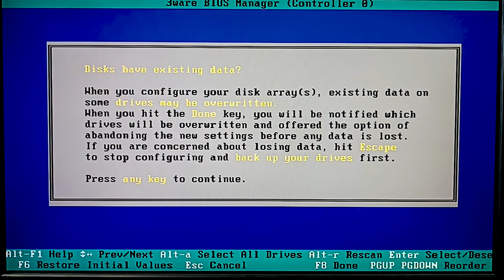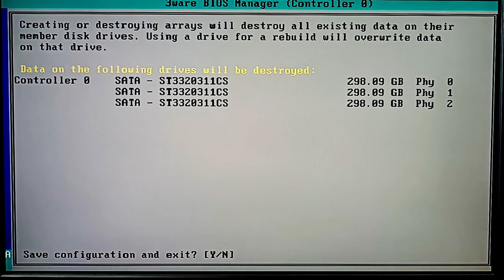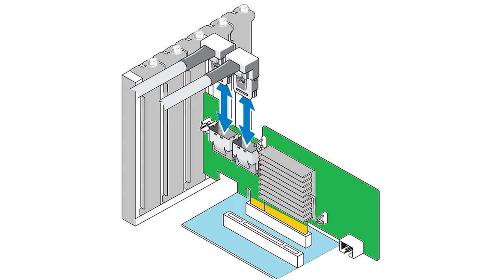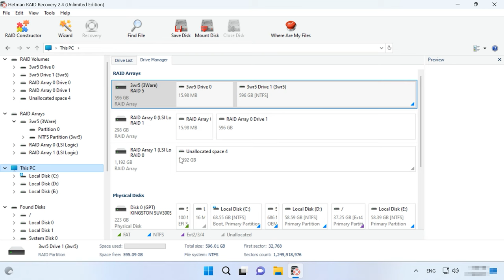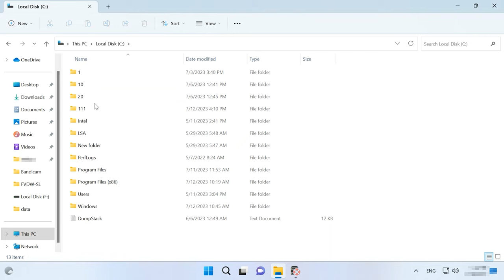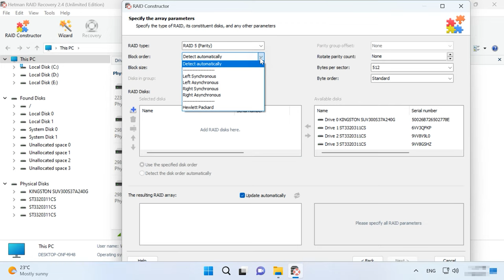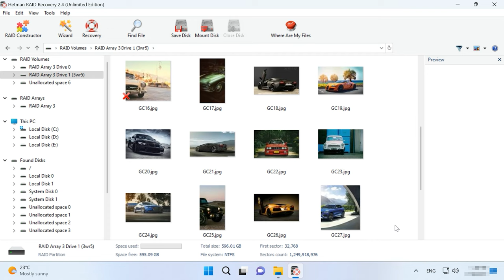RAID-Array 3Ware 9650SE-4LPML-Controller Datenrettung: Ihre beste Lösung!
⭐⭐⭐⭐⭐  In diesem Video erfahren Sie, wie Sie verlorene Daten von einem RAID-Array eines 3Ware 9650SE-4LPML-Controllers mithilfe einfacher Methoden wiederherstellen können. Von grundlegenden Techniken bis hin zu fortgeschrittenen Tricks decken wir alles ab, was Sie wissen müssen, um Ihre Daten schnell und effektiv zurückzubekommen. Schauen Sie jetzt rein und lassen Sie sich von unseren Expertentipps helfen!.

👉 Wie kann ich Daten von einem RAID-Array eines nicht funktionierenden 3Ware 9650SE-4LPML-Controllers wiederherstellen?

📚 Inhalt:
00:00 – Einführung
02:18 - Aufbau von RAID 5 auf einem 3Ware 9650SE-4LPML-Controller
03:54 - So ersetzen Sie einen nicht funktionierenden 3Ware 9650SE-4LPML-Controller
04:51 - Wie wiederherstellt man Daten von einem zerstörten RAID 5 nach einem Ausfall des 3Ware 9650SE-4LPML Controllers ?
07:55 - Manuelle RAID-Erstellung mit RAID Builder
09:54 - Schlussfolgerung

Andere Videos